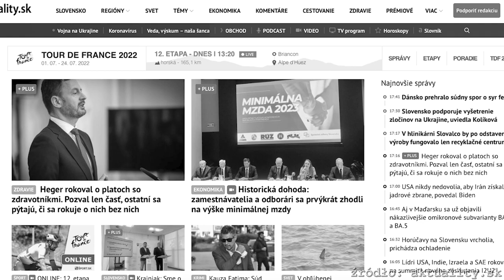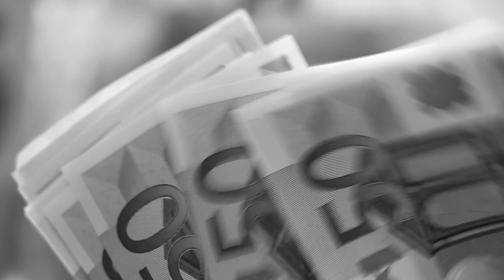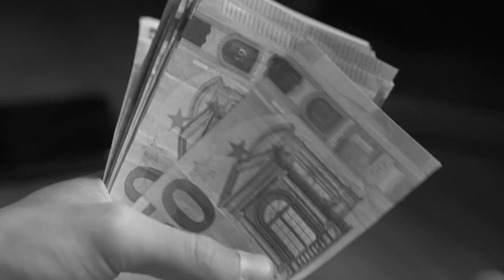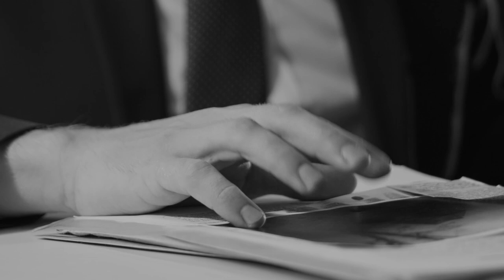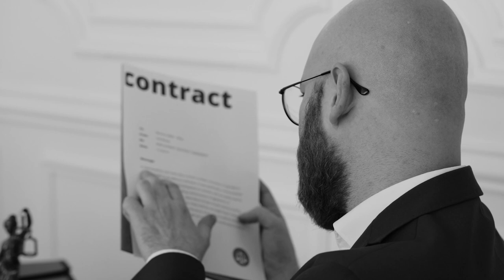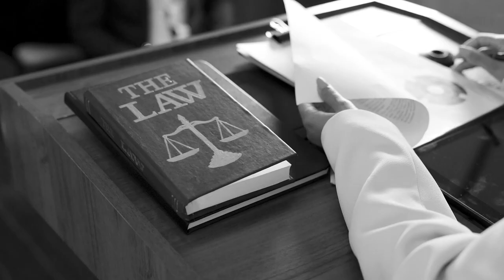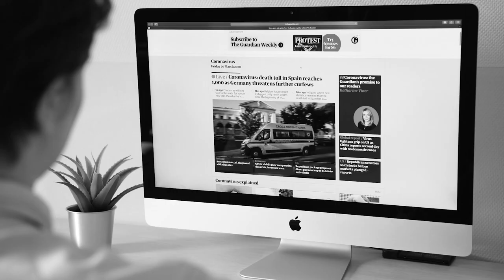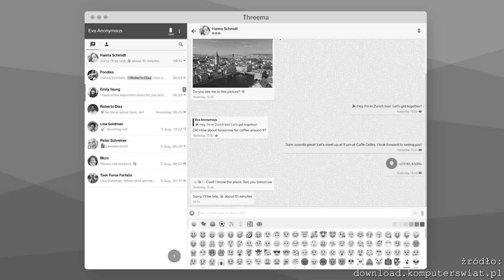SŁOWACKA MAFIA | Kryminalne Opowieści Świat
W pierwszym odcinku na nowym kanale YouTube twórców programu "Podejrzani" - "Kryminalne Opowieści Świat" - słowacka mafia.

Kryminalne Opowieści Świat - Kanał twórców programu YouTube Podejrzani

Teksty: Patryk Szulc
Lektor: Maciej Marcinkowski
Montaż: Jakub Łosiewicz, Justyna Rękas
Dźwięk: Maciej Marcinkowski
Intro: LifeTube

Źródła informacji i zdjęć:
PAP - Tomas Sz., Miroslav M.
- Robert Fico, Andrej Kiska, Robert Kaliniak
- Marian Kocner, Daphne Karuana Galizia
Google Earth